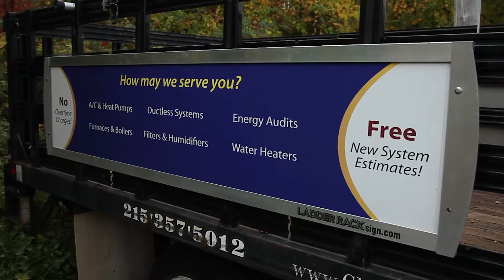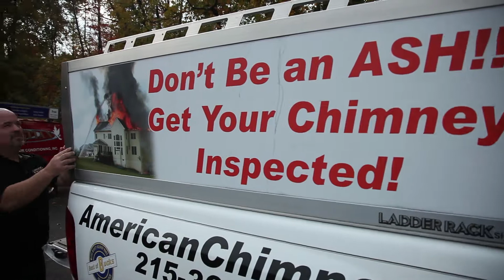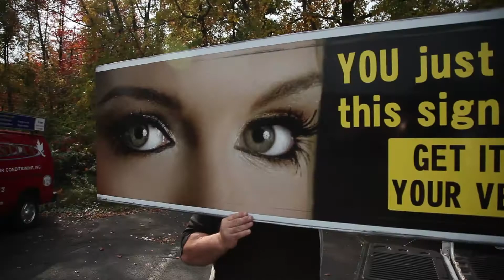Advertising Sign Companies Fieldsboro NJ Sign Companies Fieldsboro NJ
- Searching for sign companies or ladder rack signs in Fieldsboro NJ? Large and small companies in Fieldsboro NJ may receive a significant boost in business from the visible form of mobile advertising offered by Ladder Rack Sign Systems. Ladder Rack Sign Systems produces high-quality, easily swappable ladder rack signs to put your truck or van to advertising work while traveling throughout Fieldsboro. These signs can be changed weekly, monthly, seasonally or whenever you desire in just seconds.